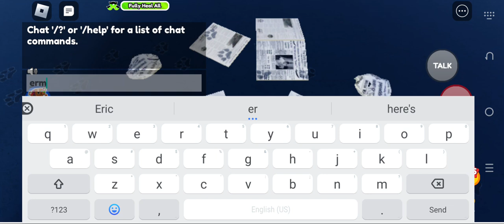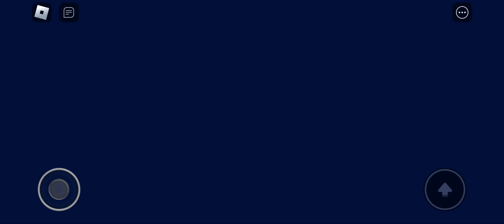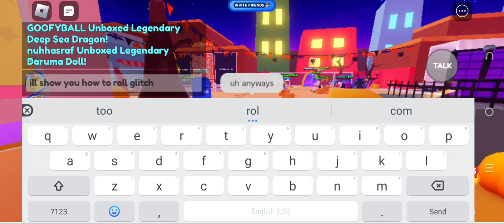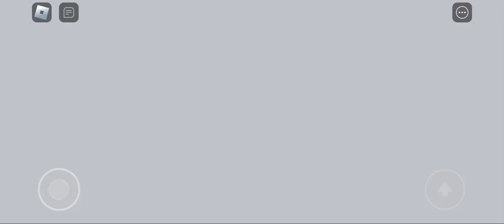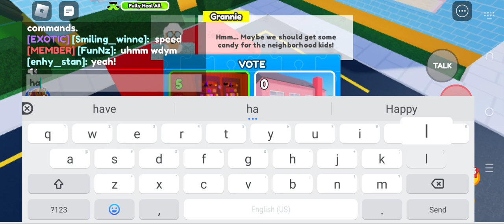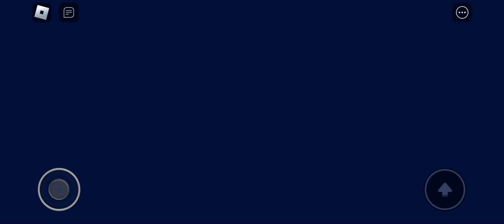Roblox Pet story hard and normal mode | walkthrough